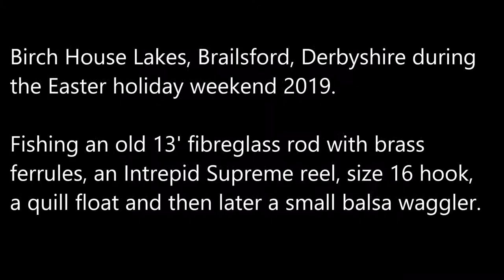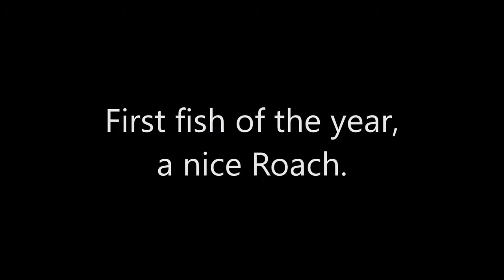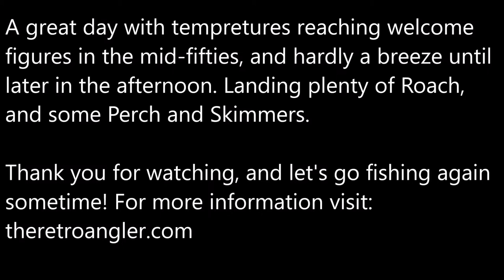Vintage Fishing at Birch House Lakes, Derbyshire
After a New Year’s resolution – broken in January – to fish every month in 2019, I finally wet a line in April. During the Easter Bank Holiday, fishing with a 3 piece, 13’ fibreglass rod with brass ferrules and an Intrepid Classic reel. I don’t have any expensive camera equipment, just a modest action camera, which I attach to my scooter! Filming didn’t encroach on my fishing and I intend to make and share more vintage fishing videos. A very relaxing, peaceful day fishing the old fashioned way. theretroangler.com